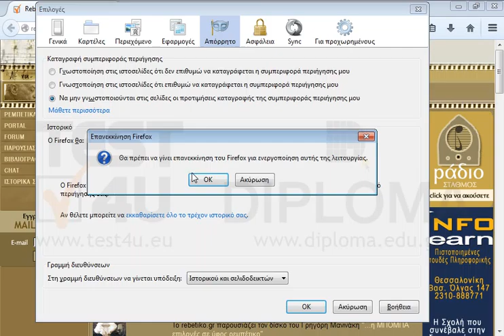Διαμορφώστε τον Mozilla Firefox έτσι ώστε να μην διατηρεί τις σελίδες στο ιστορικό. (Περιμένετε...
Διαμορφώστε τον Mozilla Firefox έτσι ώστε να μην διατηρεί τις σελίδες στο ιστορικό. (Περιμένετε μέχρι να ολοκληρωθεί η επανεκκίνηση του περιηγητή πριν πατήσετε υποβολή.)